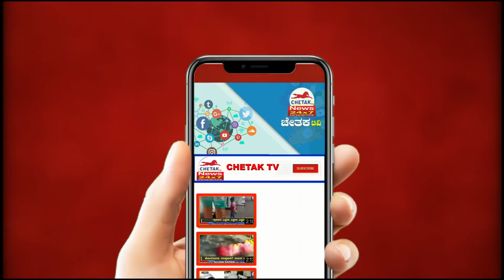Boy arrested for insulting Chatrapati Shivaji | ಛತ್ರಪತಿ ಶಿವಾಜಿ ಬಗ್ಗೆ ಅವಹೇಳನ ಬಾಲಕನ ಬಂಧನ| Chetak TV